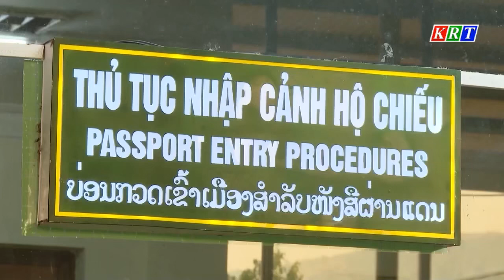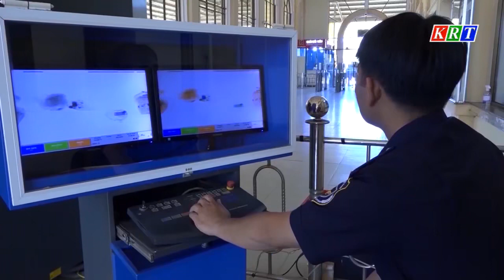Bộ đội Biên phòng tỉnh quyết tâm đấu tranh với tội phạm ma tuý